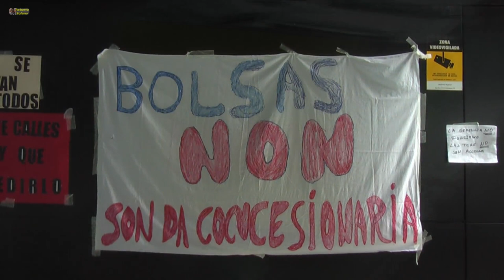Técnicos Cuidadores Auxiliares de Enfermería, en lucha. 11/05/2018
Los TCAE del Hospital Álvaro Cunqueiro, se encierran en el hall,  para impedir que se les sobrecargue de trabajo con funciones que no le son propias, para que la concesionaria de la recogida de deshechos hospitalarios se ahorre dinero.